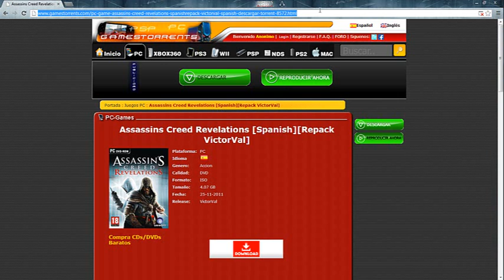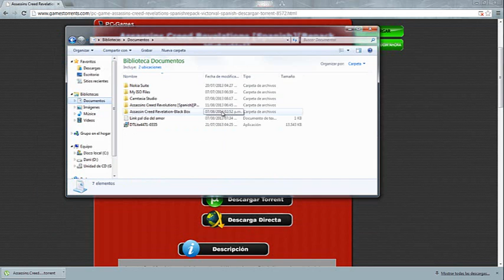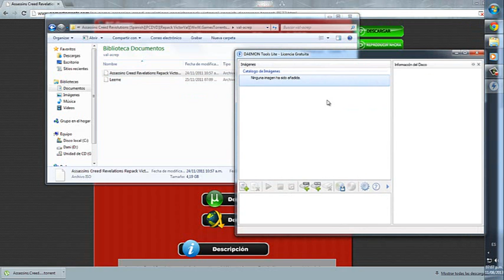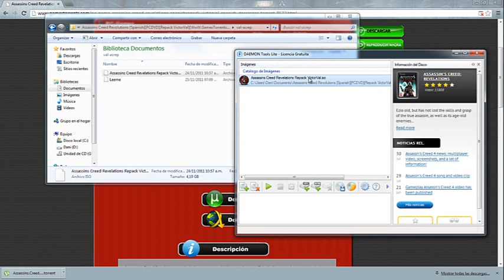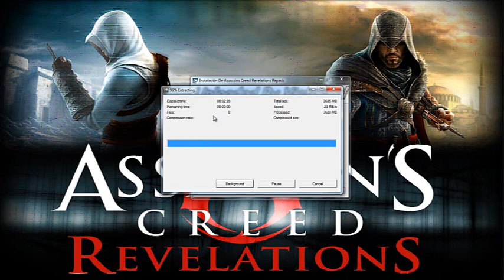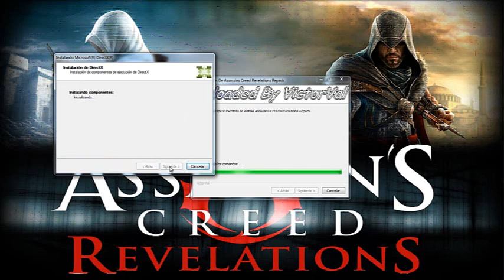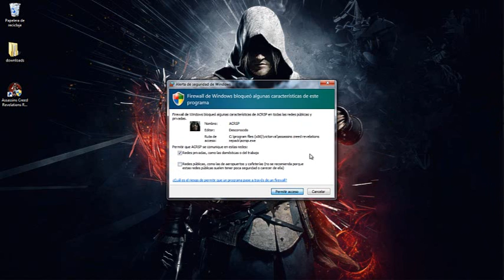Como Descargar e Instalar Assasin's Creed Revelati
Es importante tener Daemon Tools y U-Torrent instalados para realizar la d